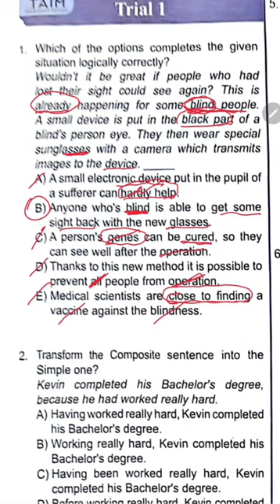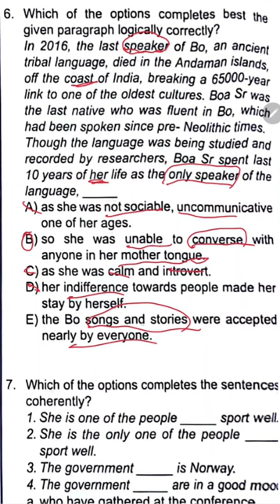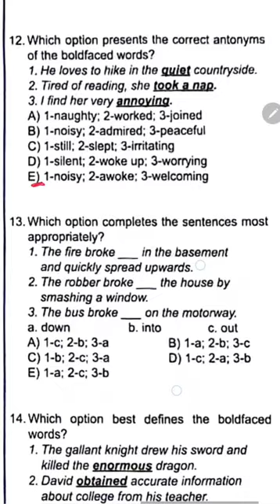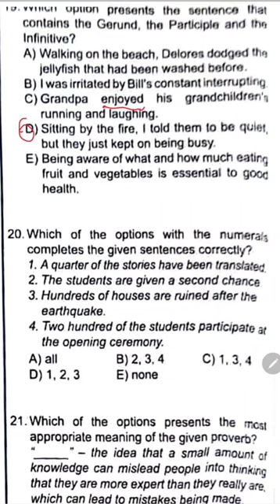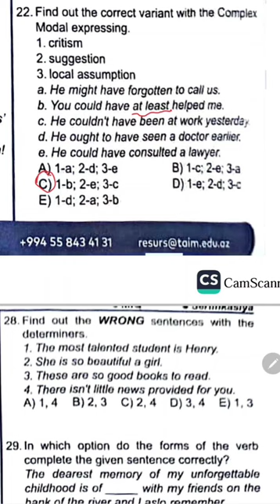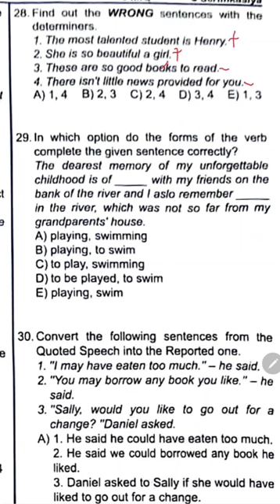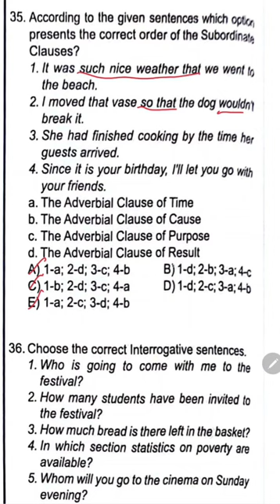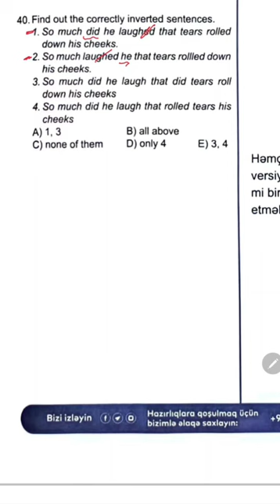Miq & Sertifikasiya - Taim 2024 Sinaq 1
Miq və Sertifikasiya onlayn hazırlıq, əlaqə üçün aşagıdakı linklərə toxunun 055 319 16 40